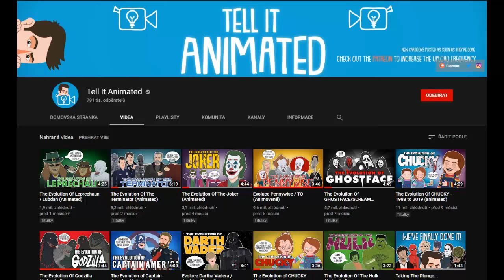PENNYWISE (TO) - Jak se vyvíjel (ANIMOVANÉ)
Pennywise se živil našim strachem několik generací, ale jak se za tu dobu změnil? Pojďme to společně zjistit!

THANK YOU Tell It Animated!!!

Jakákoliv část nebo i celé video nesmí být bez souhlasu použita do cizího videa! V opačném případě bude video nahlášeno.